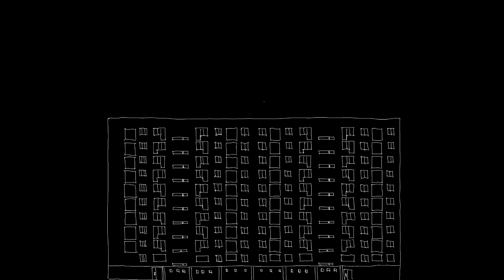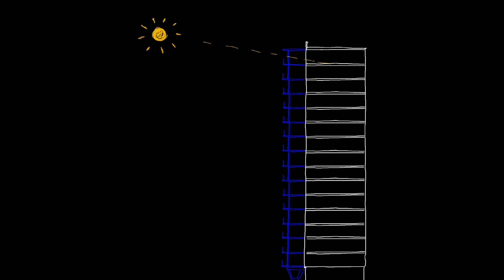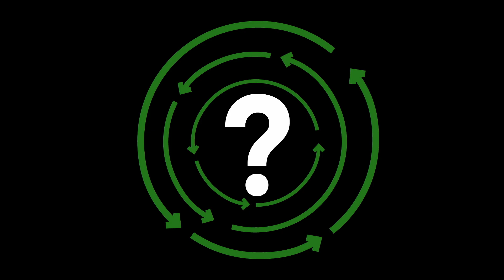Towards a circular future in architecture and design | Sabine De Schutter | TEDxBerlinSalon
Circularity in architecture and design is the focus of Sabine De Schutter's TEDx Berlin talk. Learn how challenging design and construction norms lead to innovative projects that effectively integrate nature, daylight and improve living quality all while keeping sustainability at the top of mind. Discover how urban mining can reshape our cities through repurposing building materials and the promotion of refurbishment over new construction. From creative architectural approaches to the use of recycled and upcycled materials in projects like Impact Hub Berlin, learn how circular methods in architecture and lighting design are shaping a sustainable future in the built environment.
circularity circularfuture sustainability sustainablefuture architecture lightingdesign Belgian lighting designer Sabine De Schutter founded her eponymous Studio De Schutter based in Berlin.
Studio De Schutter provides lighting consultancy services from creative planning for artificial lighting to daylight optimization, as well as the planning of dark-sky-friendly solutions. Sabine teaches architectural lighting design at Wismar University of Applied Sciences and design innovation at the Hasso-Plattner Institute, and is the ambassador for Women in Lighting in Germany. With many years of experience, curiosity, and technical expertise, Sabine De Schutter's work is characterized by a sustainable and innovative approach. This talk was given at a TEDx event using the TED conference format but independently organized by a local community.